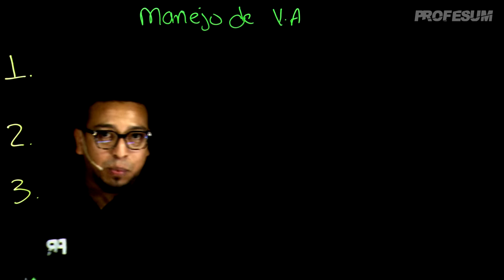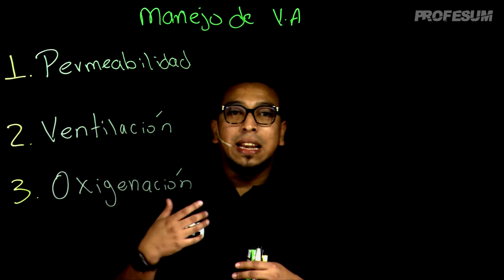Manejo Vía Aérea RESER TEM Camilo Orobio Trailer